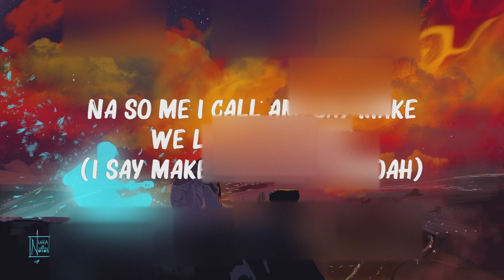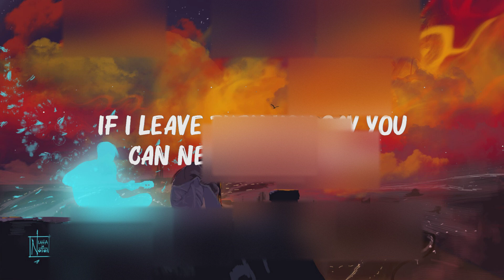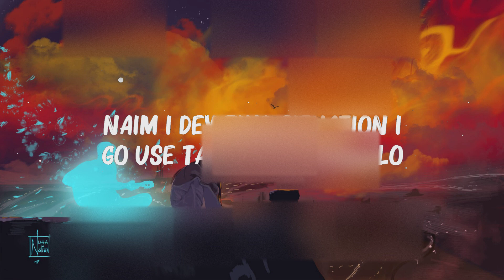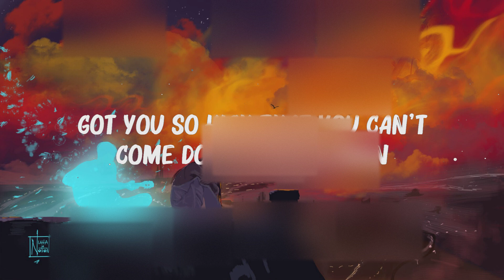Rema, Selena Gomez - ..Calm Down.. (Lyrics) || Mix Lyrics 2023